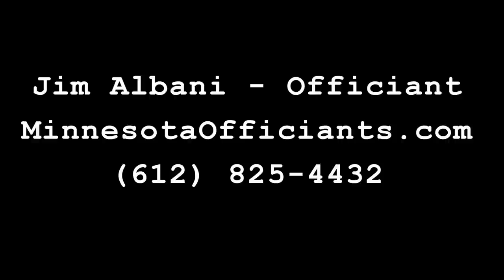Anatomy of a Wedding Ceremony: Welcome & Opening Statement